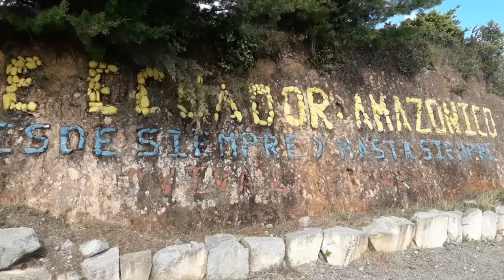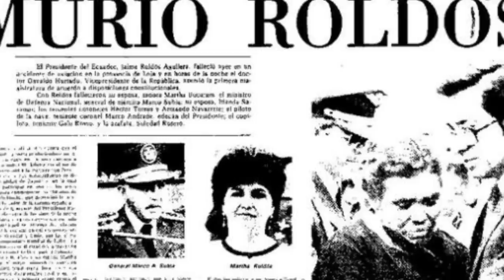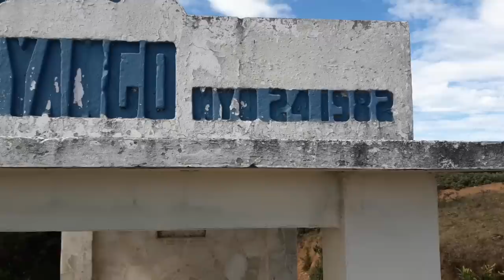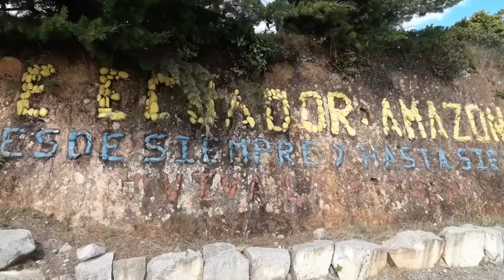💥 JAIME ROLDÓS AGUILERA ✈️ Así es el Lugar de la Tragedia 💥 Iván Grich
Gricheros en este vídeo me aventure a donde se estrelló en avión del Presidente Jaime Roldos Aguilera ...

SUSCIBETE
Mis loc@s en esta ocasión fui al lugar de la tragedia donde estrelló el avión el Presidente Jaime Roldos Aguilera

IvanGrich- Únete a la Aventura